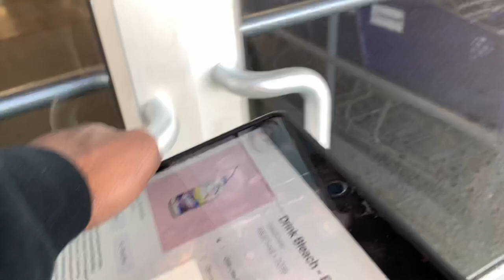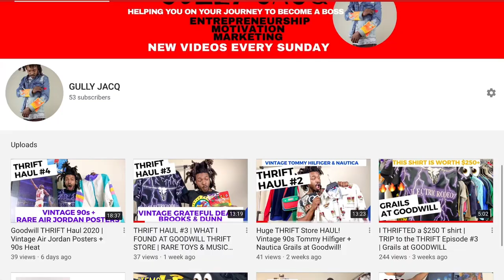I THRIFTED a $75 T shirt at Goodwill | TRIP to the THRIFT Episode #4 (2020) (HD)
I thrifted a $75 Wrestling T-shirt when I walked into the goodwill thrift store and came up on some crazy vintage Harley Davidson Motorcycle grails!

See what I picked up in the 4th Episode of Trip to the Thrift.

If you enjoyed the video be sure to like the video and share it with a friend.